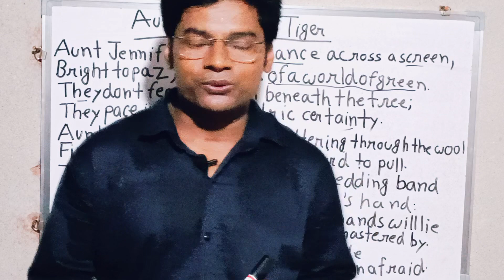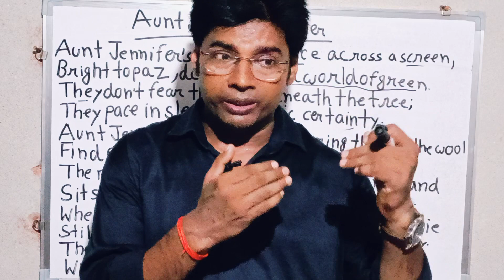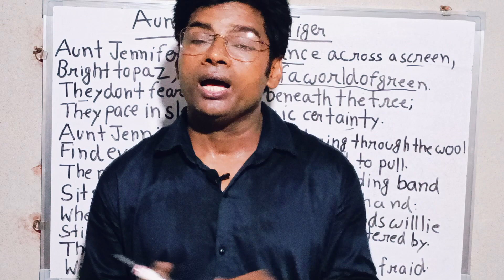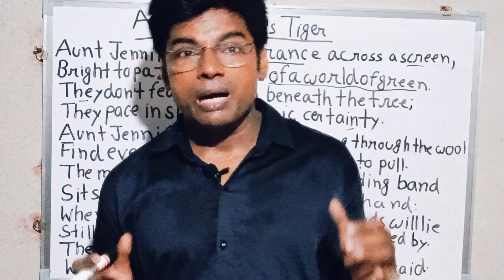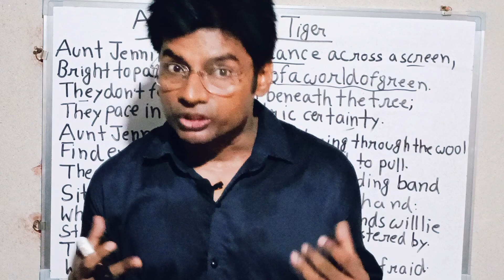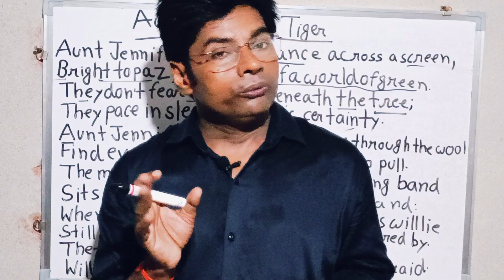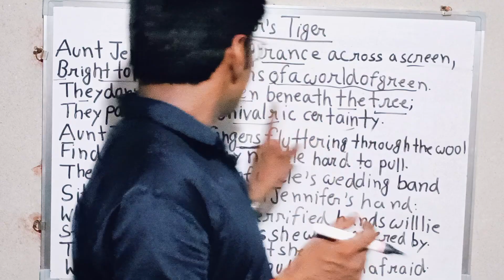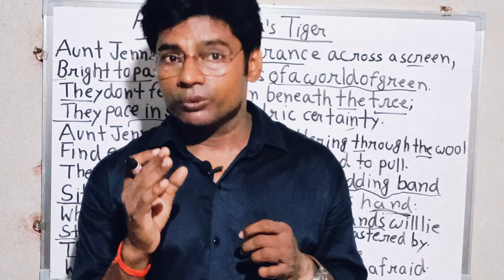'Aunt Jennifer's Tigers'(class 12) by Adrienne Rich.Line by line explanation with critical analysis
'Aunt Jennifer's Tigers'(class 12)by Adrienne Rich an American poet.Line by line explanation with critical analysis